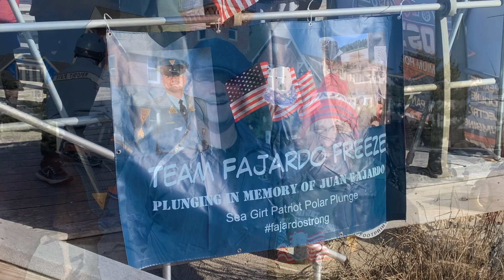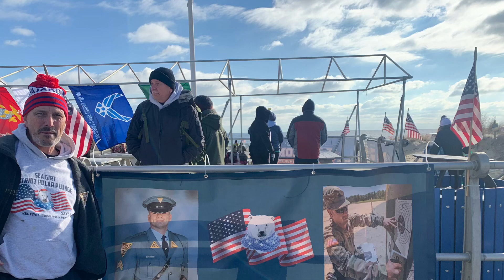Patriot Plunge 2024